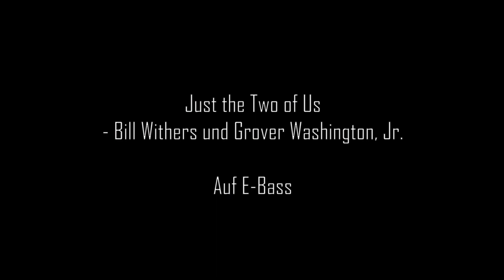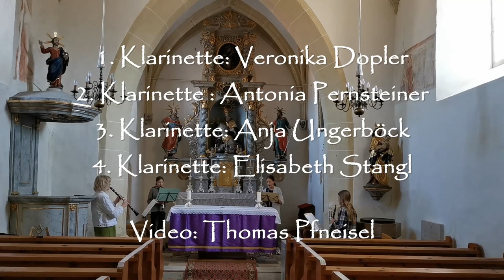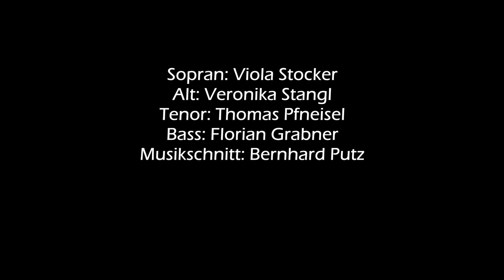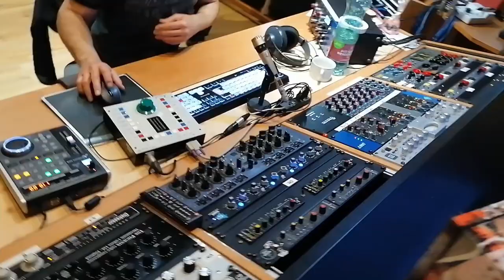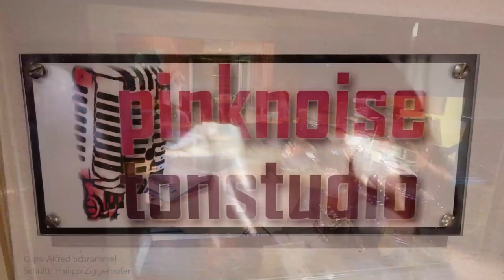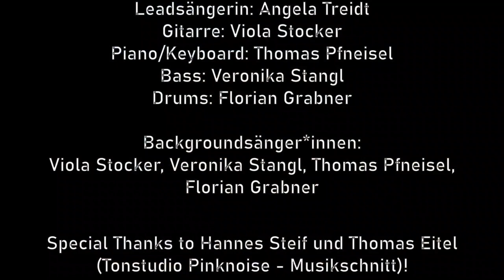Musik in allen Gassen 2021 – Kirchschlag i.d.B.W. und Bad Schönau erklingen! - Volle Konzertlänge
Ein Projekt der Musikschule Kirchschlag i.d.B.W. mit Filiale Bad Schönau

Titel:
0:00:00 Wenn’s regnet - Trad.
Musikalische Früherziehung – Gruppe Kirchschlag
Emilia Baueregger, Melina Moritzsch, Liam Riegler, David Sauer, Aylin Stocker, Emma Sulzmann

0:01:17 Wir treten in die Kette - Trad.
Musikalische Früherziehung – Gruppe Lembach
Elena Heissenberger, Lukas Kollenhofer, Dominik Pichler, Julia Pürrer

0:02:11 Swing! - M. Oldenkamp
Meliassa Bauer

0:02:44 Ein musikalischer Spaß (nach einem Scherzo von A. Diabelli) - Arr.: H.G. Heuman
Melissa Bauer, Lena Kager, Lorenz Kager

0:03:27 Big Band Tune - M. Schönmehl
Lorenz Kager

0:04:43 An die Freude (aus der 9. Sinfonie) - L.v. Beethoven, F. Schiller
Rafael Erdely, Robert Reisenbauer, Dominik Morth, Yueming Xu

0:05:23 Skokiana - Trad. aus Südafrika
Thomas Aulabauer, Raffael Grabner

0:07:45 Bella Bimba - Trad. aus Italien, Arr.: G.L.
Familimenmusik Mayer: Fabienne Mayer, Marcel Mayer, Daniela Mayer-Pohr, Gerhard Mayer

0:08:35 Big noise - R. Winkler
Yvonne Melkes, Jan Hofleitner, Daniel Heissenberger

0:12:01 Dance Monkey - Tones and I
Emily Bauer, Lisa Brandstätter, Laura Janich, Josephine Peklar
Videoschnitt: Mario Renato Maier

0:15:36 The Show must go on - Queen, Arr.: M. Lind
Querflötenensemble Flötissimo: Marie Beiglböck, Nadja Beiglböck, Stefanie Bernsteiner, Franziska Dopler, Sophie Geier, Emma Grill, Alina Haubenwallner, Pia Jelleschitz, Nicole Kornfeld, Tina Konlechner, Fabienne Mayer, Hannah Pichler, Hannah Posch, Hannah Türk-Reisner, Nina Ungerböck, Julia Vollnhofer
Videoschnit: Michael Lind-Hannappi

0:16:56 I got rhythm - G. Gershwin, Arr.: T. Cathrine
Elisabeth Filz, Elisabeth Stangl, Anni Hammer, Thomas Pfneisel
Ton & Video: Viola Stocker
Videoschnitt: Thomas Pfneisel

0:19:04 Feuertanz - R. Winkler
Trommelgruppe Livebeat: Julian Heissenberger, Paul Janich, Clemens Kollenhofer, Felix Konlechner, Valentin Vollnhofer, Reinhardt Winkler

0:20:39 Ruby Tuesday - Rolling Stones, Arr.: A. Fernie
Bläserensemble: Florian Dopler, Raffael Grabner, Ben Schrammel, Raffael Stangl, David Strobel, David Vollnhofer

0:22:20 Drowsy Maggie - Irish Reel, Arr.: E. Huws Jones
Streicherensemble: Anna Heissenberger, Maximilian Heissenberger, Maximilian Nöst, Tim Schrammel, Lukas Spadt
Videoschnitt: Levente Kiss-Pista

0:23:33 El Choclo - Ángel Villoldo, Arr.: E. Huws Jones
Streicherensemble: Maximilian Heissenberger, Matthias Reithofer Schwarz, Tim Schrammel, Georg Vollnhofer, Paul Vollnhofer
Videoschnitt: Levente Kiss-Pista

0:25:57 Believer - Imagine Dragons
Tim Schrammel
Videoschnitt: Bernhard Putz

0:29:22 Kuckuckstanz - aus Pommern, Arr.: Michael Corßen
Celloquartett: Anna Heissenberger, Marlies Huber, Matthias Reithofer Schwarz, Claudia Sattler
Videoschnitt: Levente Kiss-Pista

0:30:49 King of the Road - R. Miller, Arr.: St. Kalmer
Jonathan Pürer, Paul Vollnhofer
Videoschnitt: Jonathan Pürer

0:32:45 Just the two of us - B Withers, G. Washington Jr.
Veronika Stangl, Hannes Steif
Videoschnitt: Thomas Pfneisel

0:36:04 Nickelsdorfer Schottisch - Trad.
Anja Brandstätter, Lisa Brandstätter, Martin Dopler, Veronika Dopler
Videoschnitt: Daniel Maier

0:36:57 Tolgata Bua - Walzer
Videoschnitt: Daniel Maier

0:38:17 Jumping Rag - C. Weindorf
Hornensemble: Thomas Freiler, Andreas Handler, Christian Heissenberger, Cyprian Leiner, Marcel Mayer, Herbert Mayrhofer, Martin Ostermann, Harald Reithofer

0:40:58 Baker Groove - T. Pieper
Percussionquartett: Jakob Grill, Christoph Strobel, David Wagner, Reinhardt Winkler

0:42:26 Rondo - Pleyel, Arr.: G.E. Holmes
Klarinettenquartett: Veronika Dopler, Antonia Pernsteiner, Elisabeth Stangl, Anja Ungerböck

0:44:36 This is me, aus “The Greatest Showman” - B. Pasek, J. Paul, Arr.: M. Huff
Jugendensemble VOST: Florian Grabner, Thomas Pfneisel, Veronika Stangl, Viola Stocker

0:48:33 Brehme - Gorka Hermosa
Dominik Morth, Viola Stocker

0:52:55 Sultans of Swing - Dire Straits
Coming Up: Alois Heissenberger, Lena Marie Nöst, Ben Schrammel, Tim Schrammel, Pascal Waldherr

0:57:24 All about that Bass - M. Trainor
Giants & Magic Beans: Florian Grabner, Thomas Pfneisel, Veronika Stangl, Viola Stocker, Angela Treidt

1:00:25 Klingelingeling, die Post ist da - Trad.
Musikalische Früherziehung – Gruppe Ungerbach: Julia Baueregger, Stefanie Höller, Marie Reithofer, Xaver Schermann